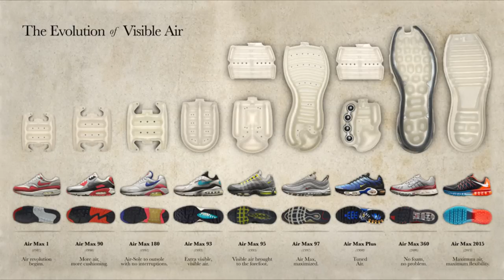This NBA Player Still Plays in Nike Air Max 90's!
Topic Tackle- Thabo Sefolosha of the Utah Jazz is the only current NBA player to lace up this 1990's running shoe.